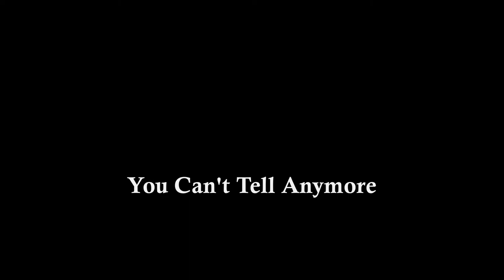KAVIRU SAMARAWICKRAMA on 'Caught Off Rhyme'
This video is hosted for Primrose Road Poetry, coinciding with its platform ‘Caught Off Rhyme’, where 10 emerging poets were invited to share their writing on the Primrose Road Poetry FB page. The exhibition was held through September 2020.

Kaviru, featured here, is the author of 'Walking in Blind' (2018), a deeply personal and engaging collection with a formal mixture of the elegy and the spoken word. .

Nelani de Costa is a lecturer at the South Eastern University of Sri Lanka and a researcher in gender and Sri Lankan writing.